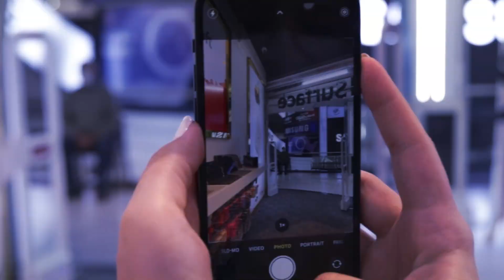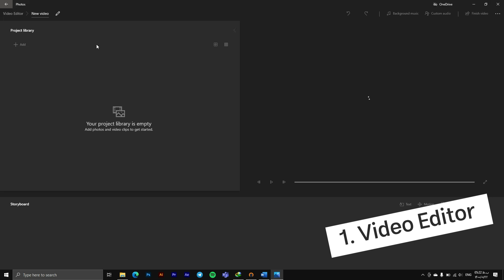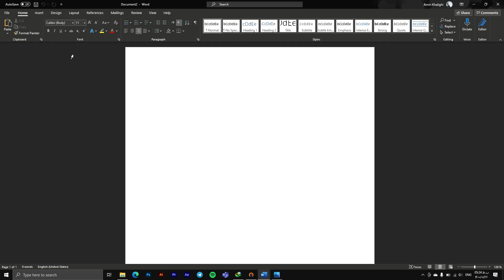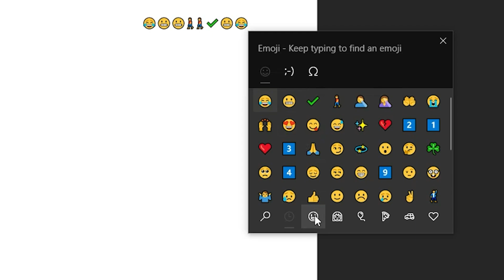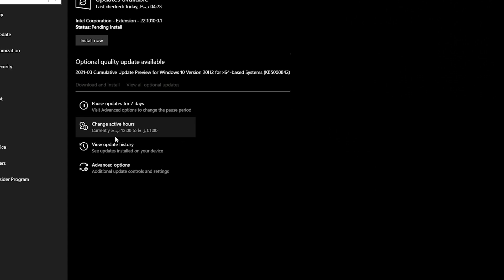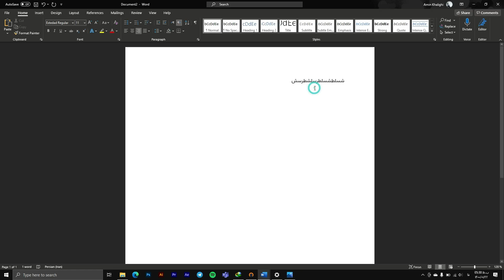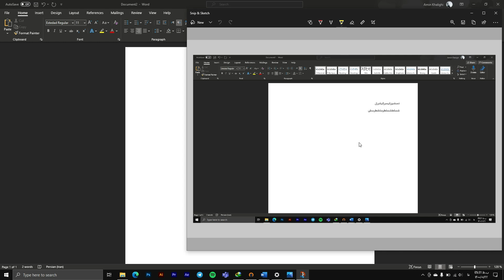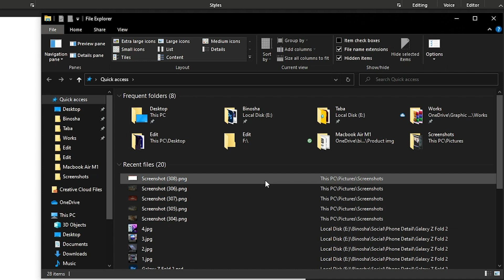۷ تا ویژگی مخفی ویندوز که باید بلد باشی!!!!!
‌‌‌‌ ‌‌🔻توی این برنامه، امین برامون از امکانات و شورتکاتهای خیلی کاربردی ویندوز میگه که شاید خیلیامون ندونیم ویندوز اونها رو داره!😍🤩
 🔔 اگه از این برنامه خوشتون اومده حتماً مارو به دوستاتون معرفی کنید و لایک و سابسکرایب یادتون نره🤩
• اگر انتقاد و پیشنهادی دارین حتما برامون کامنت بزارین و نظرتون رو بگین. 😍💬

0:00 اینترو
1:263 دیفندر
2:56​ ویدیو ادیتور
4:38​ ایموجی
6:30​ آپدیت ویندوز
8:29​ هیستوری کلیپ بورد
9:49​ اسنیپ اند اسکچ
11:22​ اکستنشن فایل ها
12:30​ فایل هیدن
13:30​ مرسی